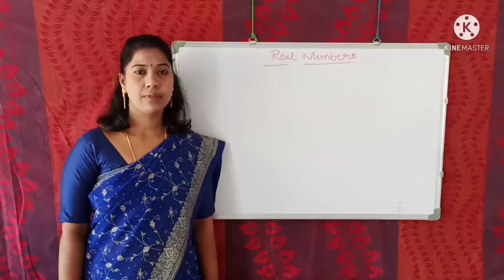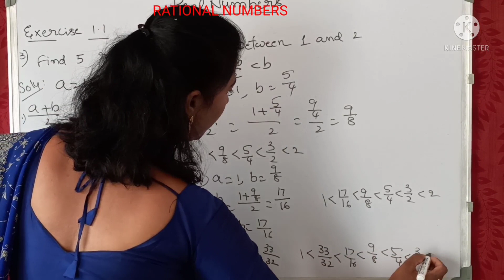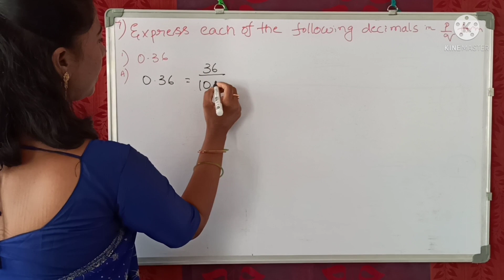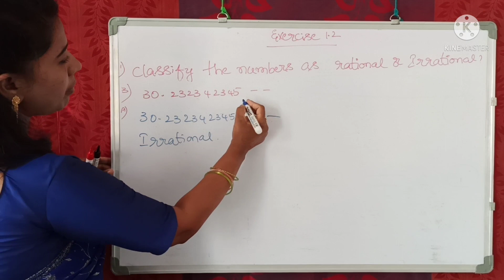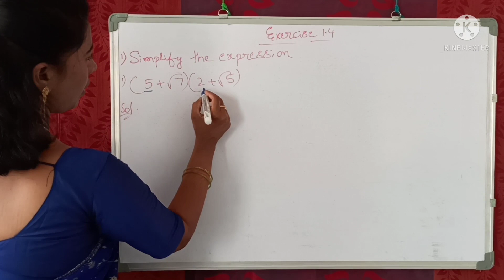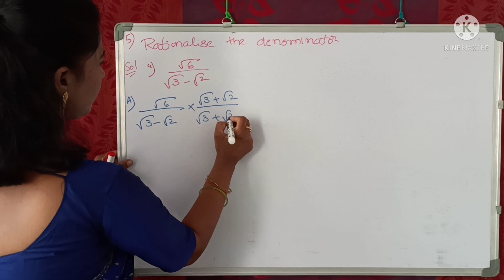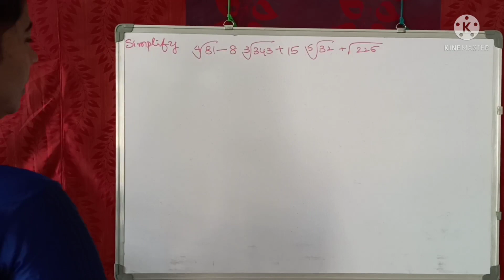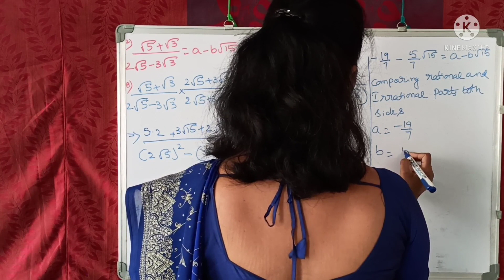9th maths-rational numbers -total syllabus